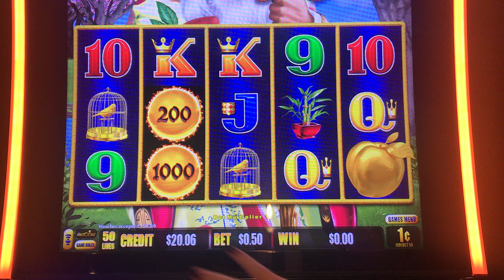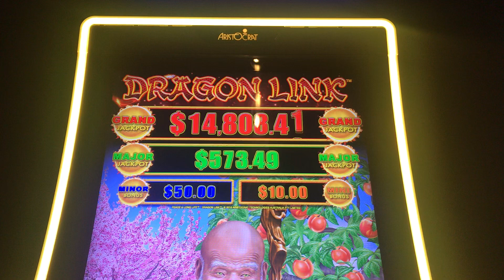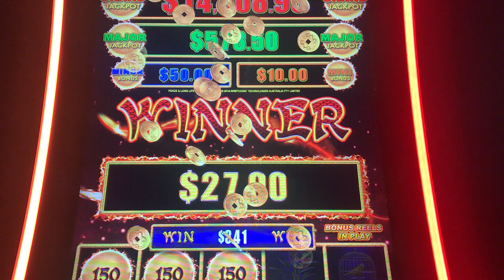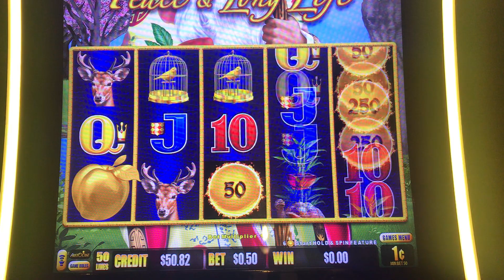MINIMUM BET MONDAY $20 Challenge on Dragon Link Peace and Long Life Slot Machine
Every Monday, we post a video of us playing a slot machine on a minimum bet. Our ultimate goal is to hit a handpay jackpot on a minimum bet. Did it happen this week?!?

Dragon Link, Peace and Long Life
Penny denom, .50 bet
Playing at Coushatta Casino Resort